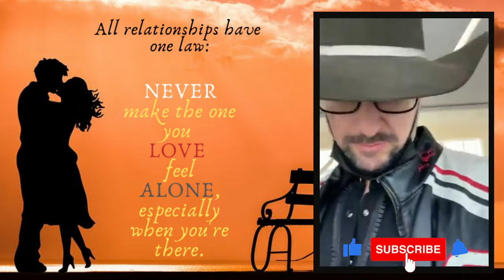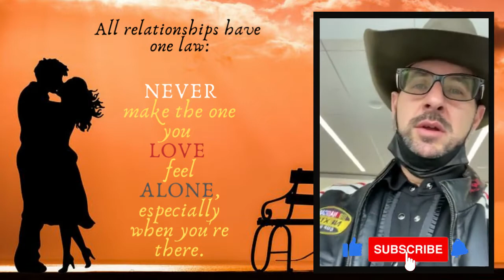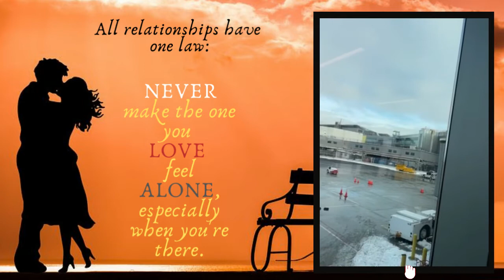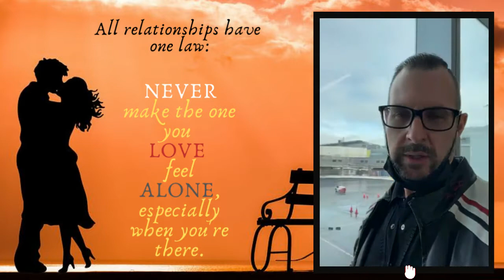DAY 247: Delta Terminal at LGA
Today's message:    Be intentional with your marriage!